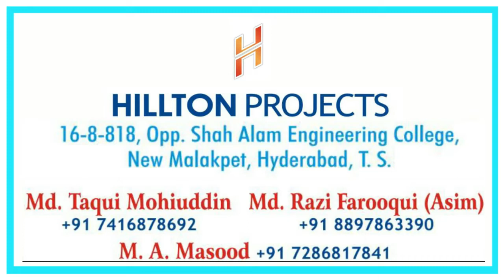PROJECTS || MALAKPET MLA AHMED BALALA SAHAB // INAUGURATED HILLTON PROJECTS// ...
REPORT BY SYED HUSSAIN # MALAKPET MLA AHMED BALALA SAHAB INAUGURATED HILLTON PROJECTS, OPP NAWAAB SHAH ALAM ENGG COLLAGE NEW MALAKPET ALONG JANAB SHAIK MOHIUDDIN ABRAR UNMEINDA CORPORATOR AZAMPURA & AIMIM ACTIVE MEMBERS ALSO SEEN IN PICS.